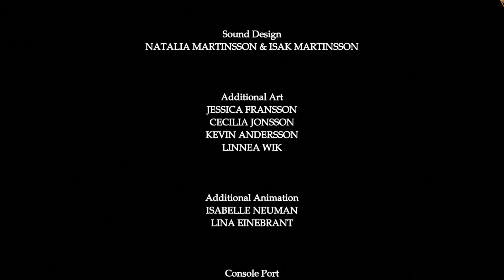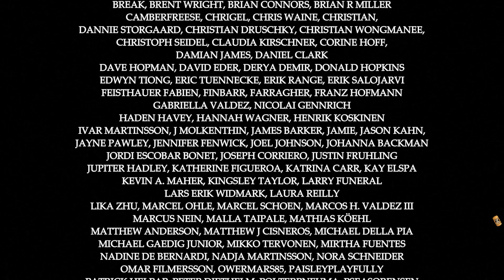Gutes Ende? Schlechtes Ende? | Fran Bow #22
Hallo und herzlich willkommen zu meinem finalen Part von Fran Bow.
In diesem Part kümmern wir uns darum, dass wir schneller zum Arzt kommen und dieses brutal nervige Wartezimmer endlich verlassen können. Dafür brauchen wir wieder die Hilfe von unserem riesigen Augenfreund. Dann klärt sich auch noch auf, warum hier ein Telefon rumsteht und wir dürfen endlich durch die verschlossene Tür gehen, nur um dort vom bösen Remor überrascht zu werden. Danach überschlagen sich die Ereignisse und wir steuern auf eine Ende zu, welches bedeutend mehr Fragen aufwirft als es beantwortet.
Was?